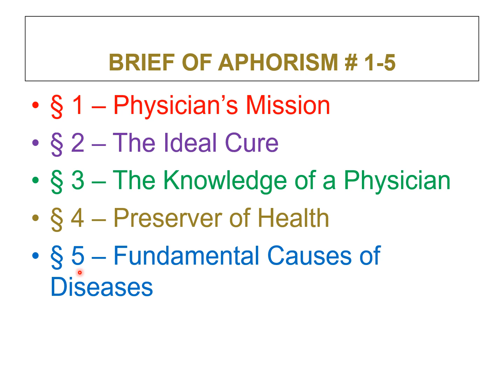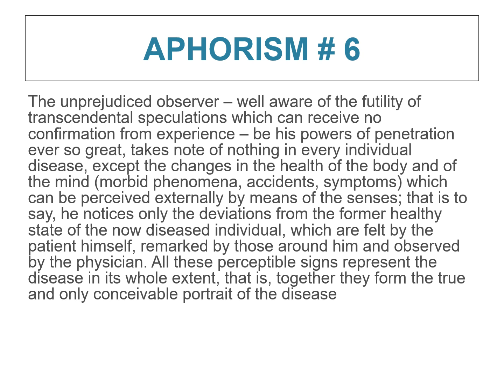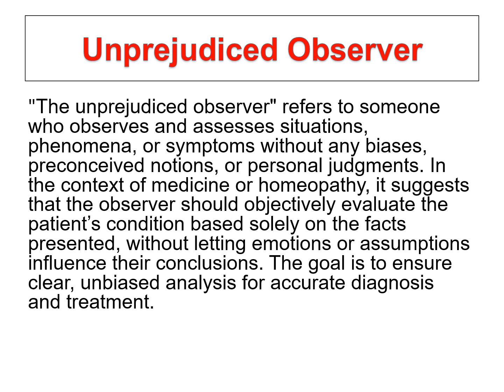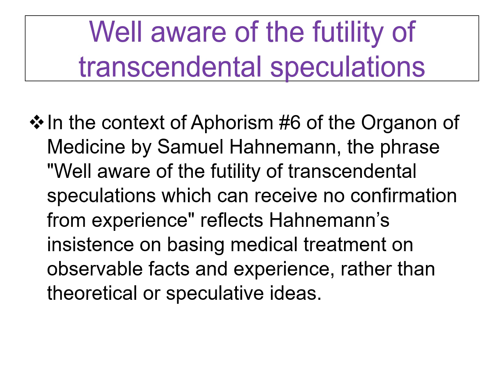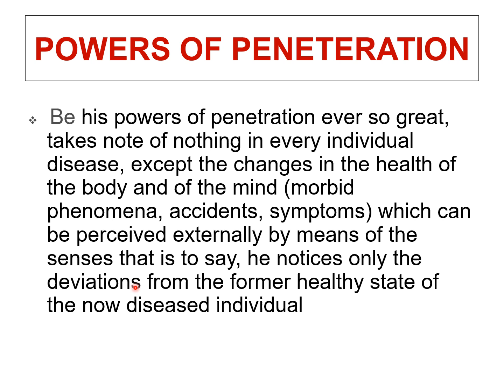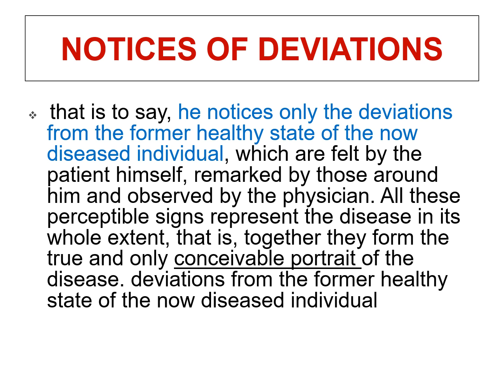Aphorism # 6 : "True disease portrait lies in observable signs, not abstract theories."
The essence of Aphorism #6 is that an unbiased observer disregards abstract theories and focuses solely on observable changes in a patient's physical and mental health